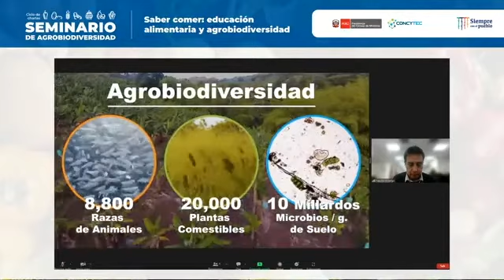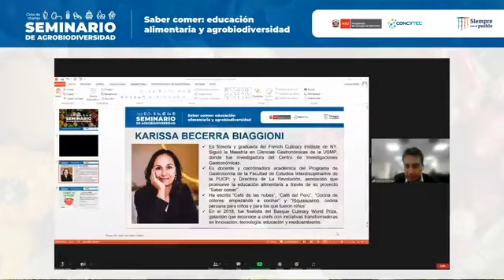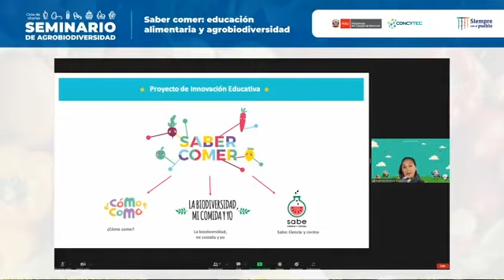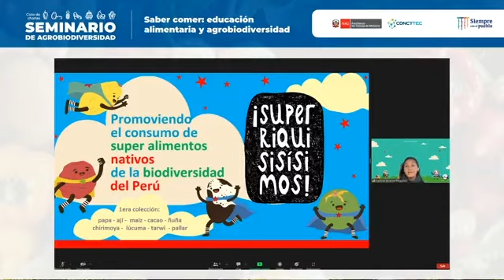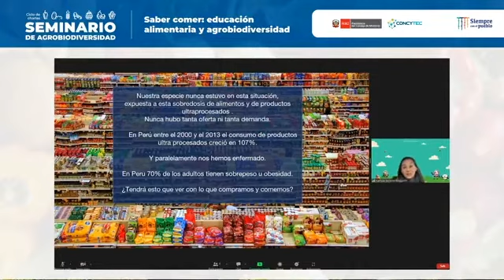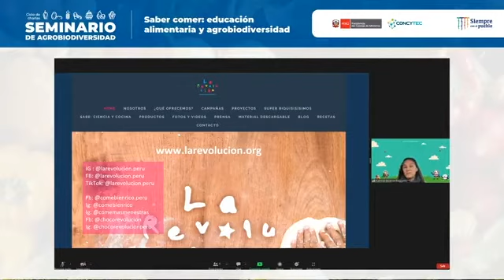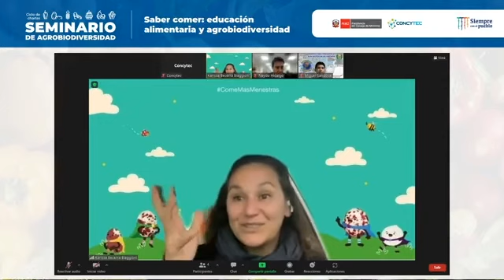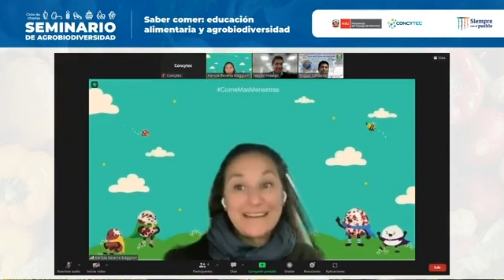Charla Virtual: Saber comer, educación alimentaria y agrobiodiversidad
Saber comer: educación alimentaria y agrobiodiversidad
🇵🇪🥗 Actividad se da en el marco del Seminario de Agrobiodiversidad, organizado por el Concytec.

Expositor: Karissa Becerra. Master en Ciencias Gastronómicas. Es coordinadora académica del Programa de Gastronomía de la Pontificia Universidad Católica del Perú Directora de La Revolucion, asociación que promueve la educación alimentaria.